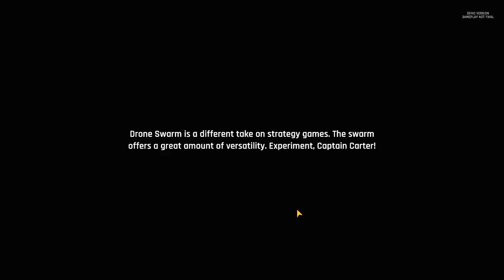Drone Swarm - Sci Fi Tactical Real Time Defense /w 32,000 Drones!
Drone Swarm Gameplay with Splat! Let's Play Drone Swarm and check out a game where you'll battle your way across the galaxy with the last remnants of humanity accompanied by a zillion drones!